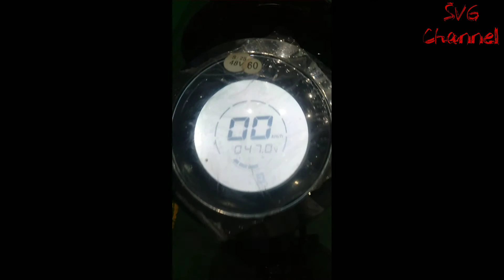numpang nyimpen video 😅😅